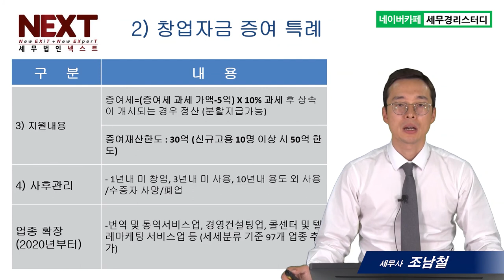증여세, 창업자금증여특례 - 조남철세무사 5분특강 #18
1,600개 세무실무영상 탑재 : 네이버카페[세무경리스터디]에 탑재되고 있습니다.

증여세, 창업자금증여특례
1) 지원대상
2) 창업자금 사용 요건
3) 지원내용과 사후관리